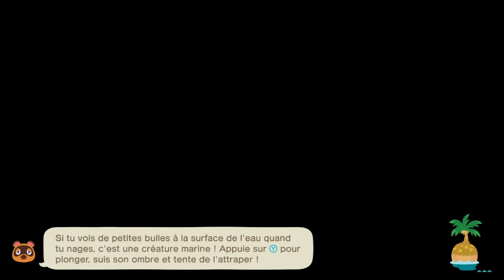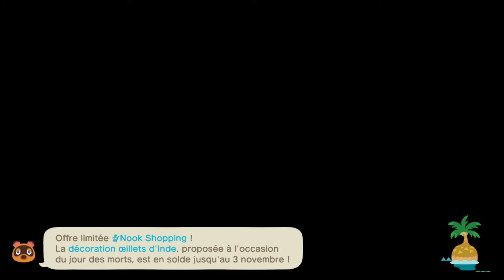Animal Crossing New Horizons (Switch) Partie 67 On modifie la tanière de lecture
Let's play sur Animal Crossing.

Thème de l'île visé : le japon

Objectif:
- Effectuer les 5 missions Miles Nook+ avec multiplicateur de miles
- Cueillir les fruits et les légumes pour les vendre
- Continuer le Remod' île
- Vendre les mauvaises herbes à Racine et lui acheter des pousses et des graines
- Commander les objets qui n'ont pas été déjà obtenu au Nook Stop